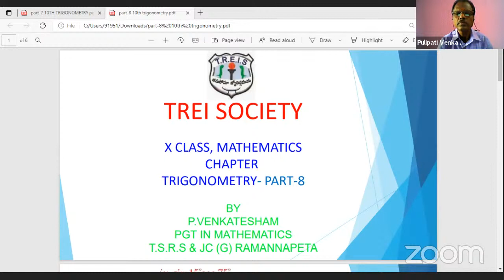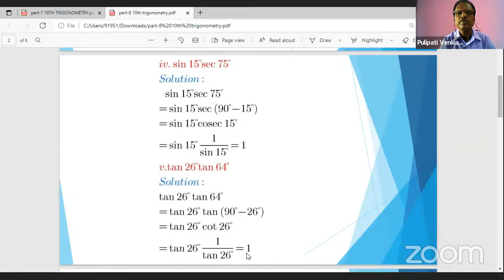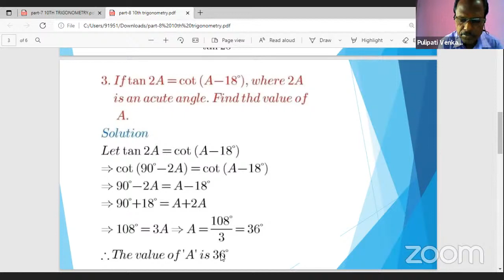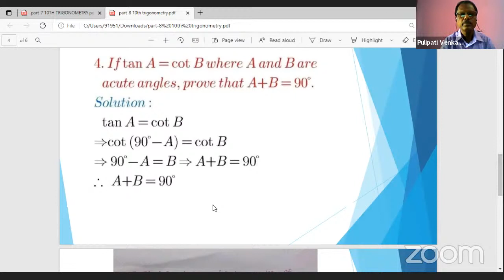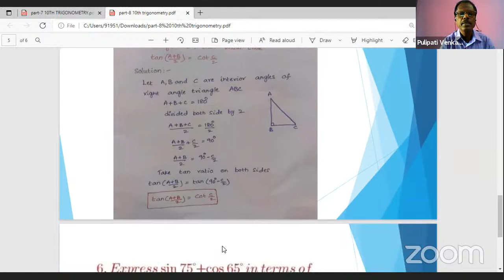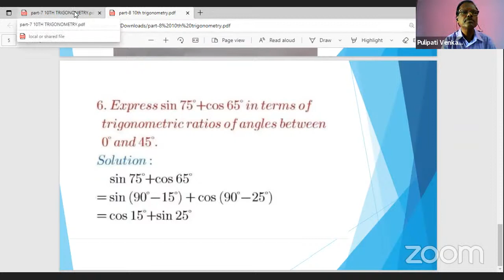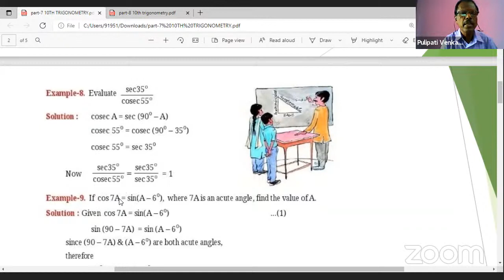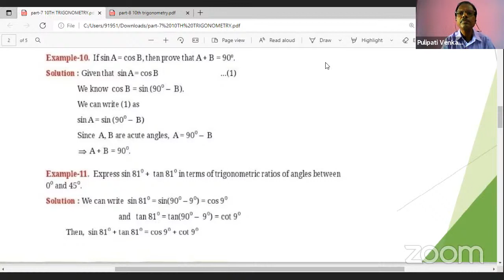X Class Mathematics Trigonometry Part 08, Sir P. Venkatesham, from Ramannapet